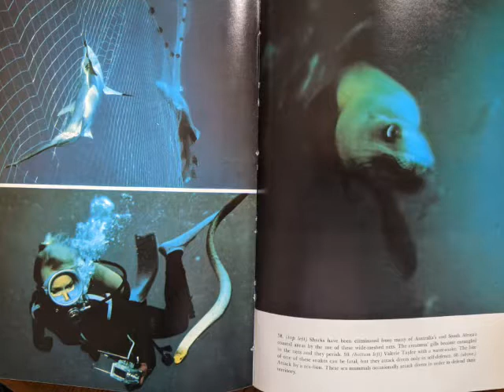Diving with sea lions off of Begg Rock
This is a video capture from an old 8mm movie (so no sound) of Sea Lions off of Begg Rock. Begg Rock is a tiny "island" near St. Nicolas Island in Ventura County, CA. It's only about 15 feet high with a surface area of around 60 square meters. This video features diving with sea lions. During this dive i also took several 35mm slides of the sea lions "attacking," one of which was used in Hans Hass' book "Men Beneath The Sea." Photo of that page at 4:52